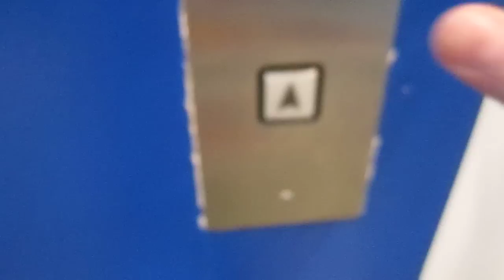(HD 720p, bad focus, battery FAIL) Fujitec hydraulic entrance elevator @ IKEA, Coquitlam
riding one elevator in the IKEA store in Coquitlam

**Parking - Market**
manufacturer = Fujitec
type = hydraulic
capacity = 4000lbs
floors = 2 (P, 1)

notes: did not film this one, identical to Market to Showroom, which I filmed

**Market - Showroom**
manufacturer = Fujitec
type = hydraulic
capacity = 4000lbs

notes: identical to Parking to Market elevator